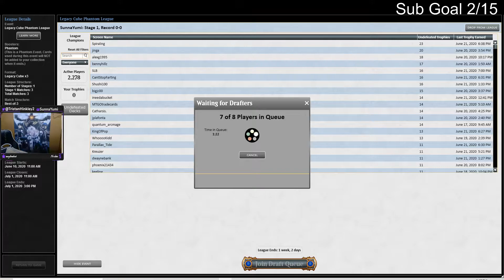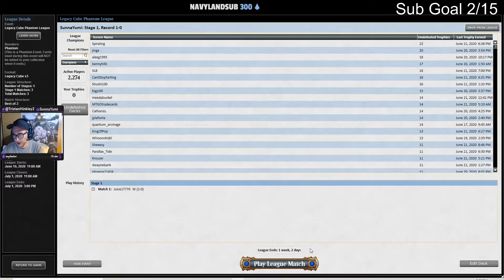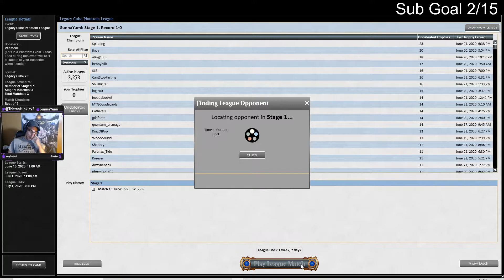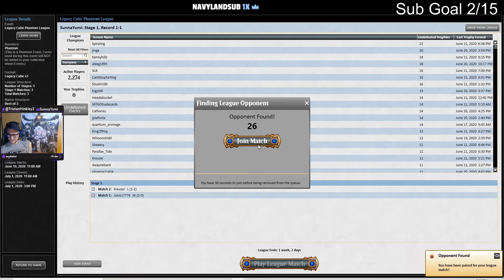Legacy Cube with UR Twin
Legacy cube got extended so we are gunna play the crap out of it.